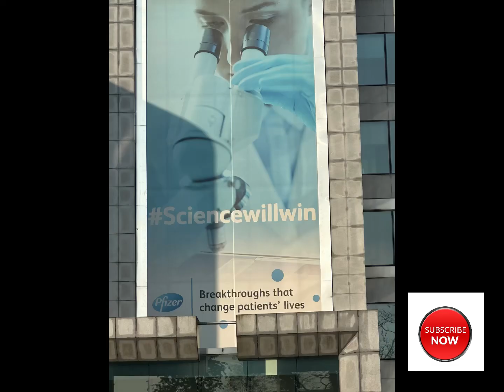Mordor in Brüssel.